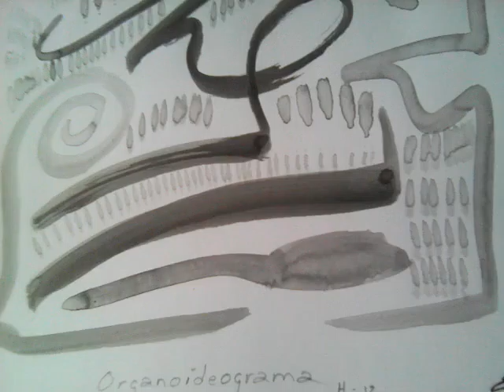Organoideograma .autor Ebel Garcés